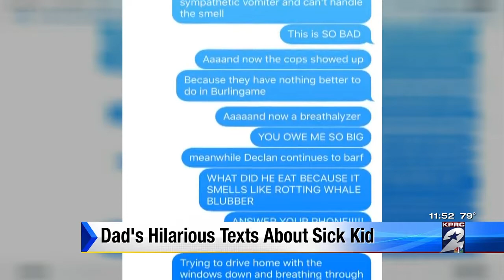Today's Talkers with Owen Conflenti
Kids...one who got their dad in a tizzy, another who tried to act like mom, and siblings dancing while they eat. It's all in Today's Talkers with Owen Conflenti.